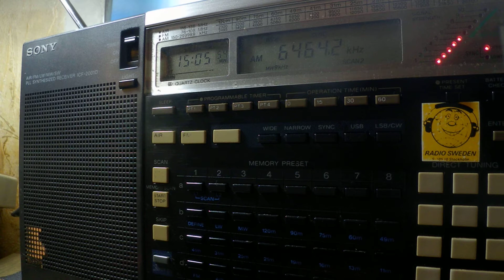11 09 2018 S06s Russian Lady numbers station in Russian to Eu 1504 on 6464 unknown tx site USB+AM